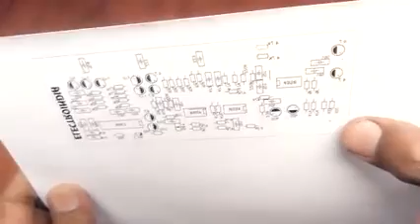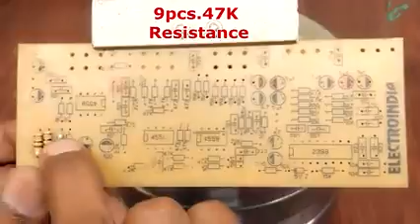July 14, 2021(2)